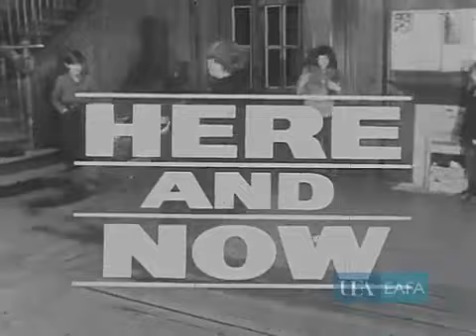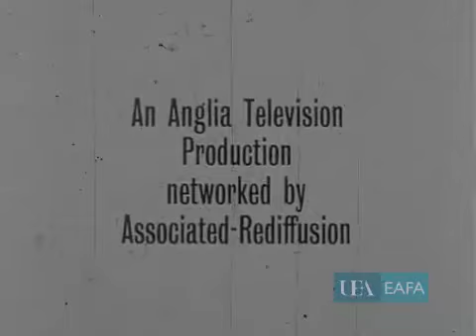A. S. Neill - Founder of Summerhill School - 1964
A.S. Neil talks about freedom and his Summerhill School in England. Summerhill is often said to be the first school based on freedom and democratic ideals. The documentary was called "Here and Now". It